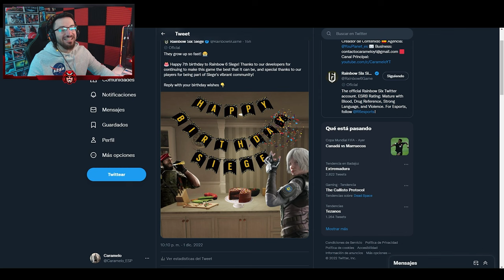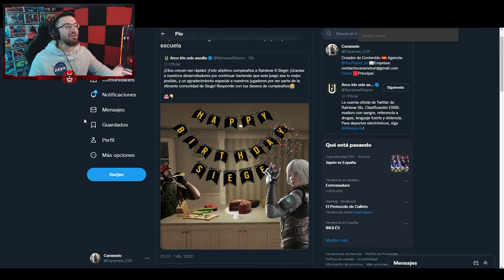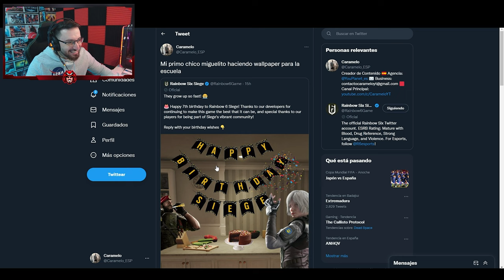Así FELICITÓ los 7 AÑOS la CUENTA OFICIAL de RAINBOW SIX SIEGE 🤣🤣 | Caramelo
✅ Así FELICITÓ los 7 AÑOS la CUENTA OFICIAL de RAINBOW SIX SIEGE en este Gameplay de Rainbow Six Siege español en Solar Raid.